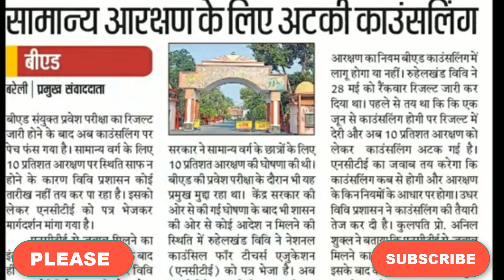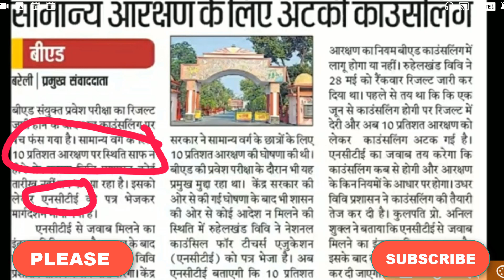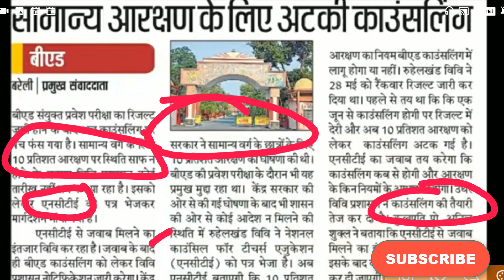B.ED COUNSELLING अब अभी नहीं होगी लगेगा कितना समय जानें क्या है MATTER //